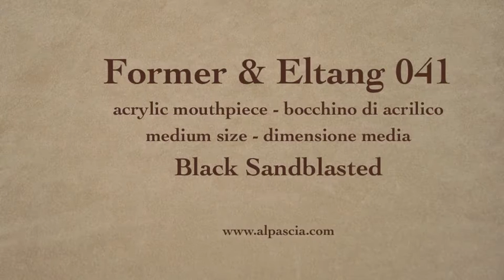pipa Former-Eltang 041 - pfeife